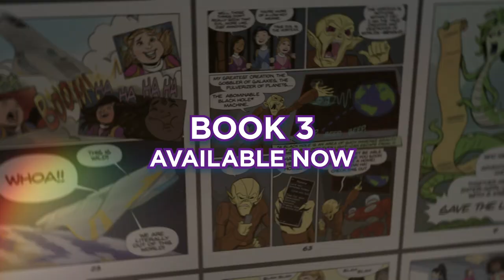UltraSquad Book 3 - Galaxy Dance-Off - TRAILER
The New Graphic Novel From Justice! UltraSquad 3 Galaxy Dance-Off! Get the book at your nearest Justice store or online!

UltraSquad Book 3 is all about girl power, teamwork, accepting others for their differences and, of course, lots of DANCE! Get ready to dance along with the UltraSquad girls and their pallies as they journey to Palidoria for the Galaxy Glam Jam!

Also, check out UltraSquad 2 Adventures under the Strangebow!